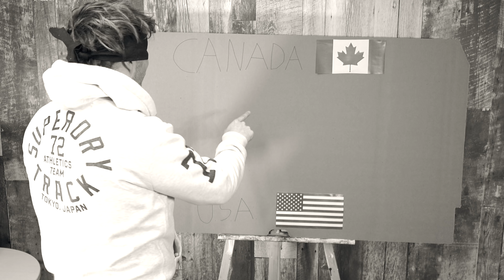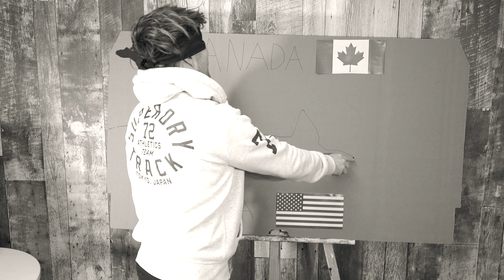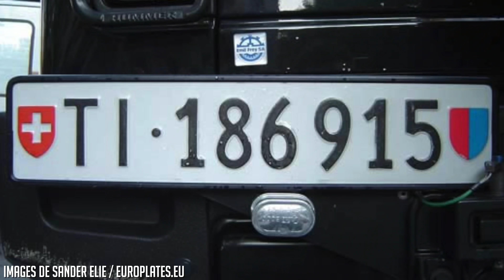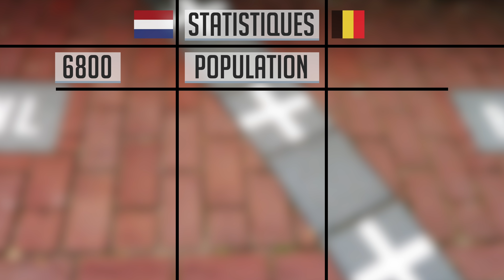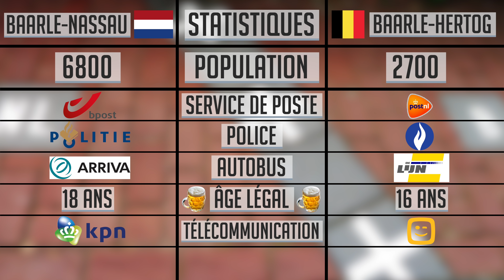Frontières Insolites : Épisode 2 / Les Pires Divisions!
Aujourd'hui pour le deuxième épisode de cette série des frontières, on va voir les divisions les plus loufoques.
Il y a tout d’abord la zone disputée du triangle de Hala'Ib.
Ou le cas de Point Roberts, que l'on pourrait qualifier d'erreur cartographique.
Ensuite nous irons voir tout le bordel que peu faire les exclaves les plus étranges du monde.
As-tu déjà entendu parler de la ville de Baarle?
Ou as tu déjà jeté un oeil à la frontière Indo-Bangladaise?
Il n'y a aucun doute, tu vas bien apprécier cet épisode.